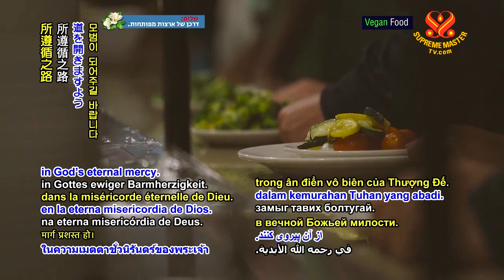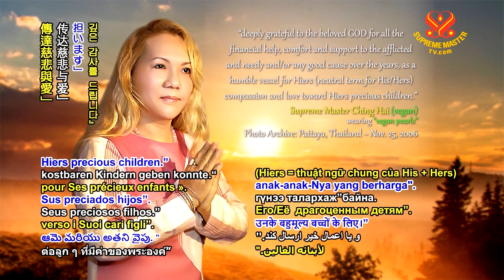0742 NWN 6 university prohibits beef in United Kingdom 6m